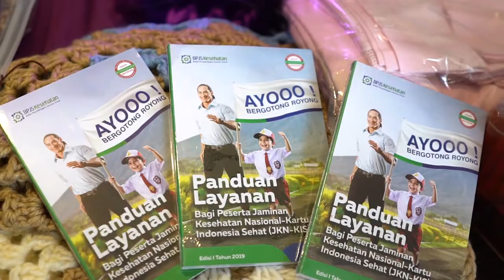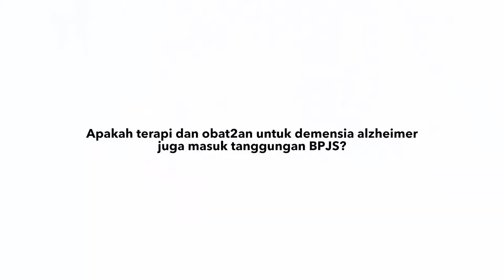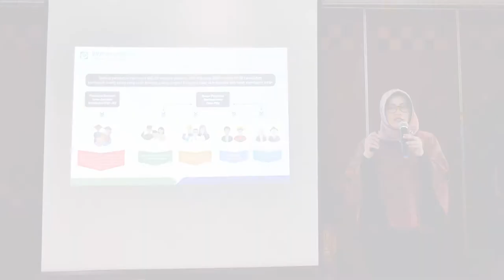ALZI CGM#74 Inovasi BPJS Kesehatan - Lansia dan ODD